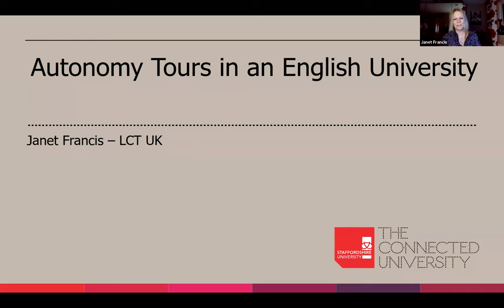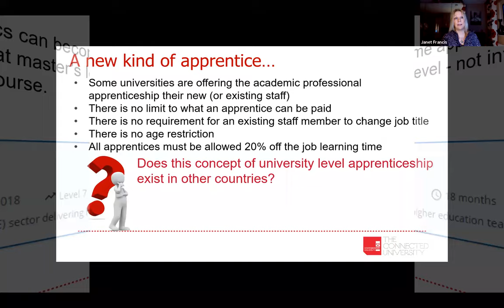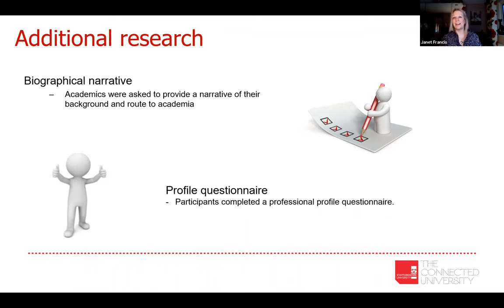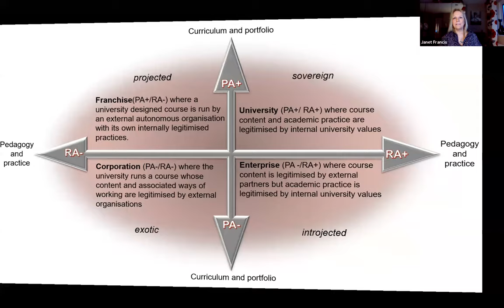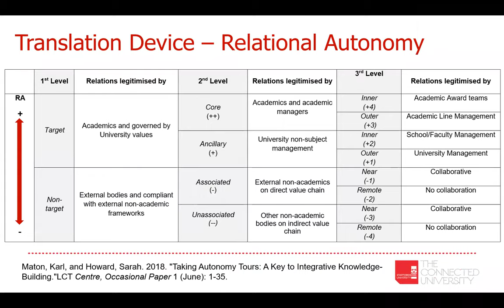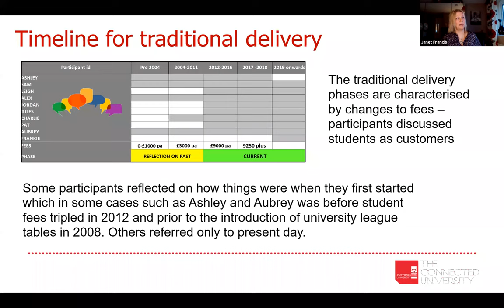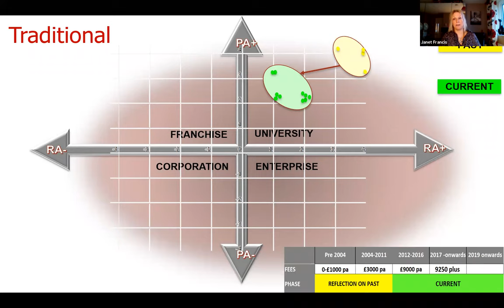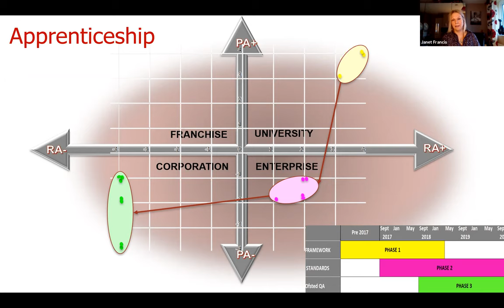2021 — Francis — Autonomy Tours in an English University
Janet Francis – LCT UK

Academics are increasingly feeling that their autonomy is threatened. For example, in England, a major reform of apprenticeship policy in 2015 created the concept of degree apprenticeships. These university programmes are designed to meet employer-defined outcomes and are funded through a payroll levy. For would-be graduates, they provide a fully funded, vocational route to graduation. This is a tempting alternative to the more traditional, self-funded, academically focused route. However, for academics, pervasive involvement of employers and oversight by external regulatory bodies have the potential to impact their professional autonomy across many aspects of their academic practice.In this Roundtable I discuss my ongoing EdD research, which uses the Autonomy dimension of LCT to analyse interview data from academics involved in apprenticeship teaching. I shall examine their perceptions on whether the introduction of the new university apprenticeship programmes has impacted their autonomy and if so, how and to what extent. The Roundtable is a great opportunity to also hear how your own experiences are impacting on your autonomy in the modern university setting.